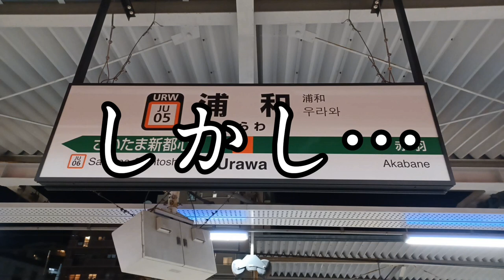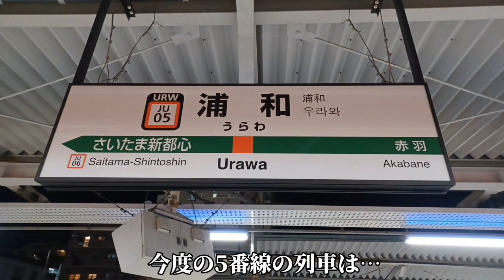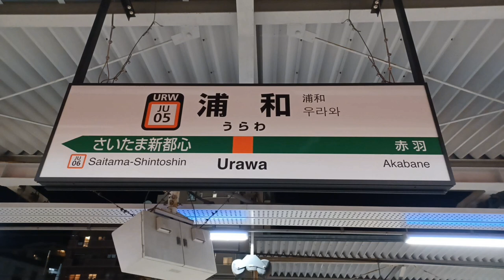浦和駅で録音してたら…